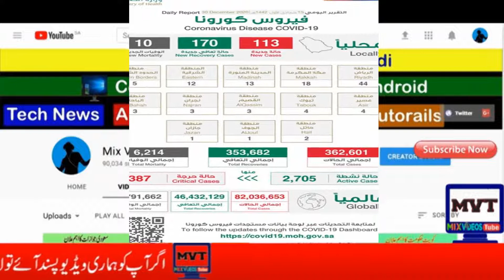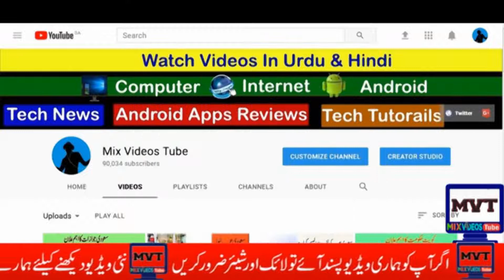Saudi Arabia Daily report Information about COVID 19 Coronavirus in urdu hindi 30 12 2020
saudinews Coronavirus i#handiurdunews#Ksanews
Hi Friends
  all type videos  Saudi Arab Letest News
About Jawazaat,Maktab Amal ,Iqama Face,New Saudi Visa
Iqama Face,Tarheel,Karooj ,tanazaal,And
Saudi ministry of labor new law. hajj & umrah update .saudi all international airport news. Saudi airline Flights update .saudi news .expatriate news. saudi Riyal daily Rate Arab News In Hindi Urdu